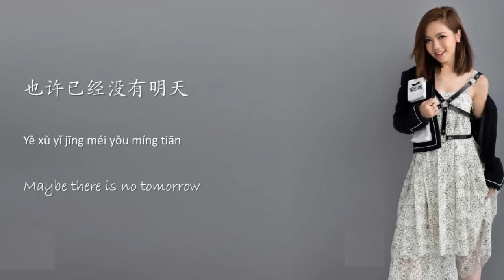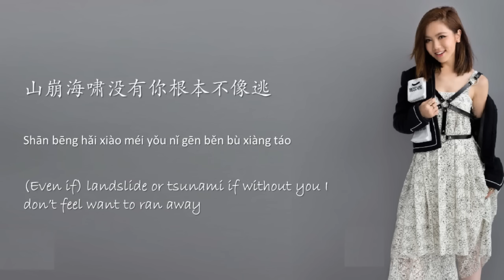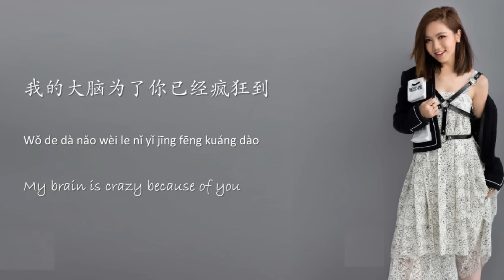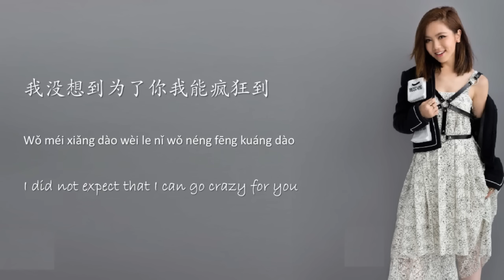鄧紫棋 G.E.M. [光年之外 LIGHT YEARS AWAY] Lyrics Chinese | Pinyin | English （Simplified mandarin version)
This lyric video is in simplified mandarin version, a great video for those just began to learn Chinese language :)

Artist: 鄧紫棋/G.E.M.
Song: 光年之外/LIGHT YEARS AWAY
Movie: 太空潛航者/Passengers - 主题曲